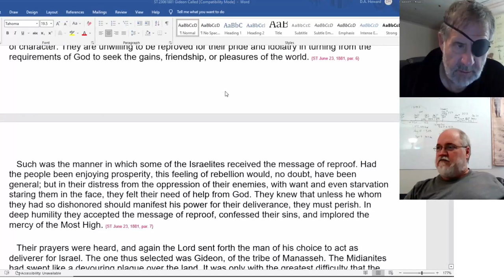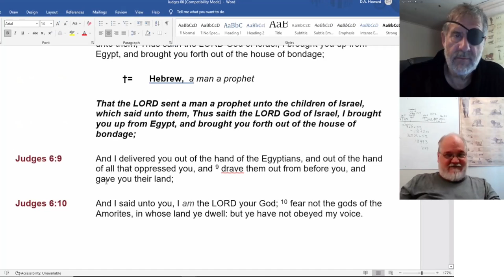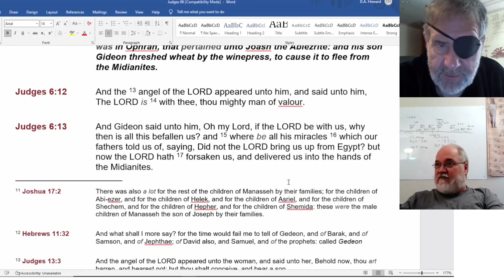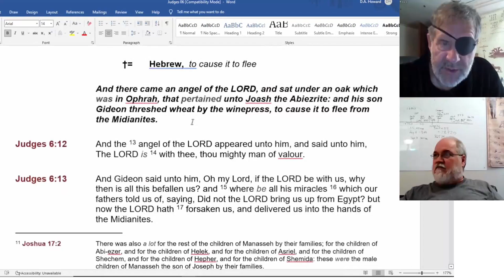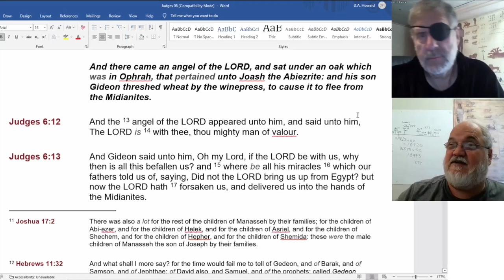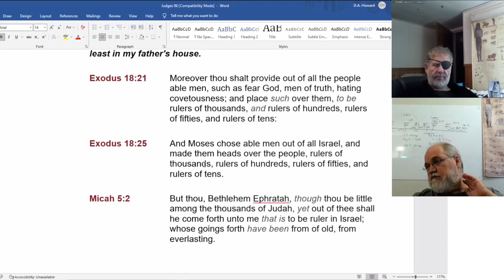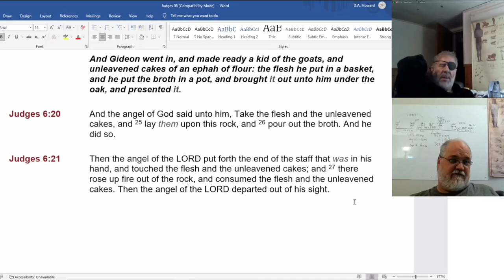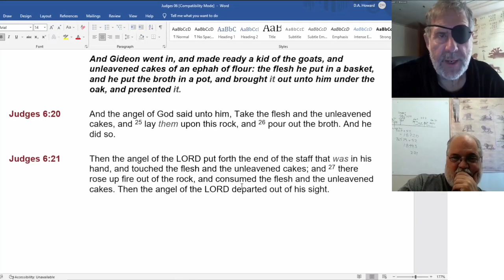2022 07 14 141. Understanding The Lines